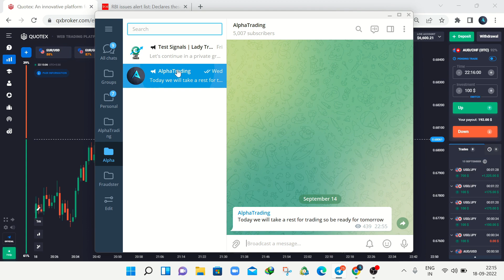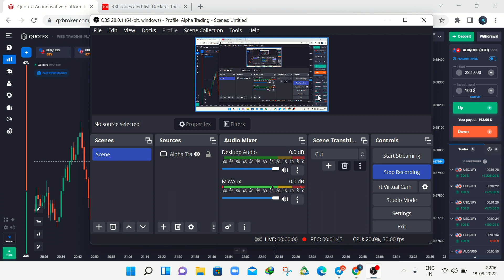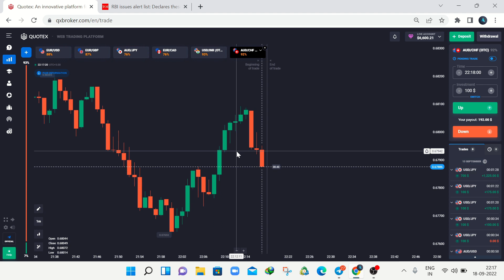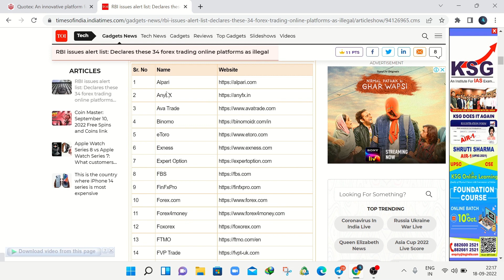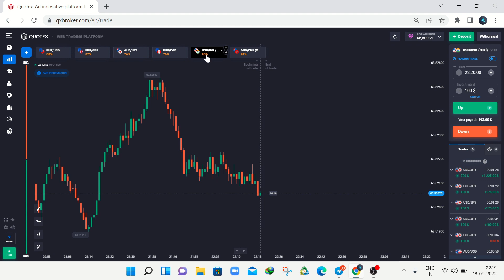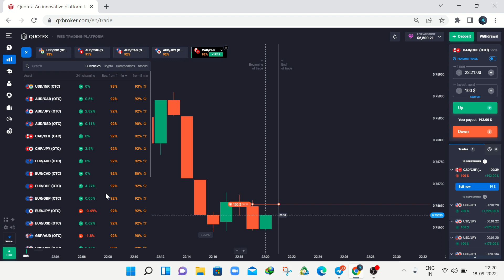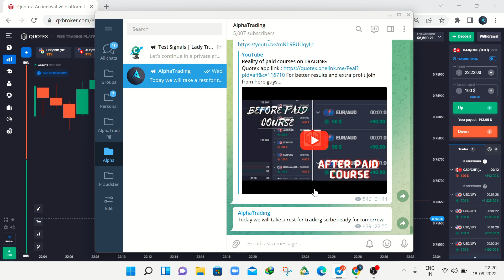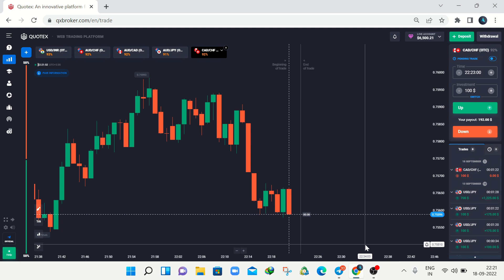RBI blocked these trading app l New Trading Application For BINARY TRADING